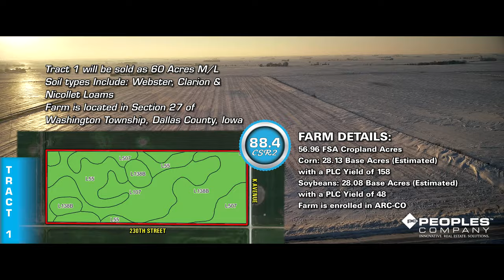Dallas County, IA Land Auction | PeoplesCompany com | Listing #14439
Auction Video Brochure for Peoples Company